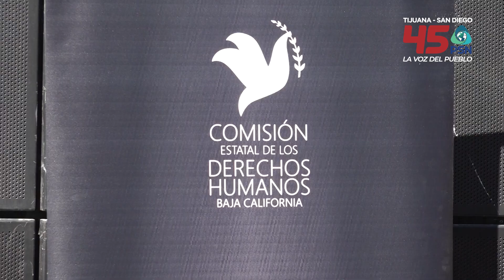Quejas de los internos ante la falta de medicamentos.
Mientras que la Comisión Estatal de Derechos Humanos asegura que existen 3 recomendaciones hechas al Sistema Estatal Penitenciario por quejas de los internos ante la falta de medicamentos, el Gobierno del Estado asegura que no hay desabasto.